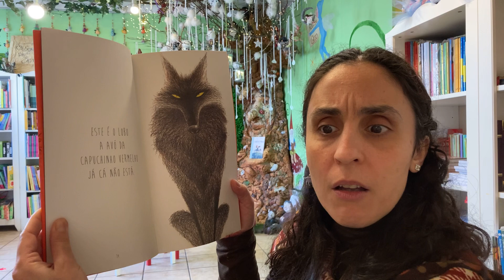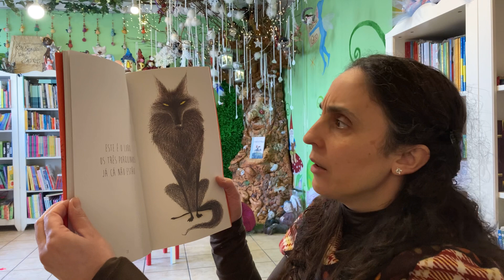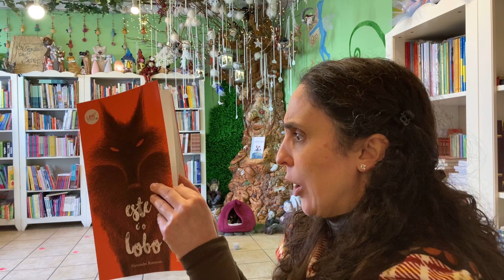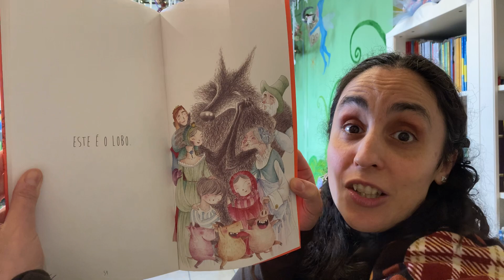Bom dia Histórias: Este é o lobo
Para começar o dia com alegria... Este é o Lobo | Editora The Poets and Dragons | Hora do Conto: Livraria Aqui Há Gato

O Autor Alexandre Rampazo faz-nos regressar a um mundo onde nos confrontamos com personagens da nossa infância: o capuchinho vermelho, a avó, o caçador, o príncipe, a princesa e os três porquinhos.
Um livro sobre a maravilha da amizade que nos prende e que nos deixa sem respirar até ao último instante. Um livro que cativa crianças e adultos.

PARTILHEM! Se gostaram da nossa Hora do conto, e se desejam que esta história ou outra complete a vossa biblioteca familiar, podem comprar na nossa livraria (Santarém) ou visitar a nossa loja

Livros é nas livrarias